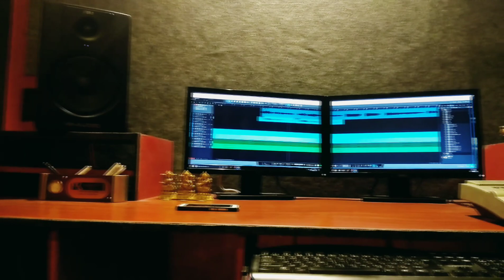Kannamma (cover song) | Sajjin Jayraj | Kaala (Tamil) | Rajinikanth | Pa Ranjith | Santhosh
A RECENT SONG OF SUPER STAR RAJINI SIR
AMAZINGLY COMPOSED BY SANTHOSH NARAYANAN SIR AND ORIGINALLY SUNG BY PRADEEP KUMAR AND DHEE
A HUMBLE ATTEMPT OF MINE

SINGER - SAJJIN JAYRAJ
PROGRAMMER - C.S.THANKARAJ (MUSIC DIRECTOR/KEYBORDIST)
STUDIO - SANNITHI MEDIA ENTERTAINMENTS
SOUND ENGINEER - SAJIN JAYARAJ
MIXED AND MASTERED - SAJIN JAYARAJ
VIDEO EDITING - SAJJIN JAYRAJ